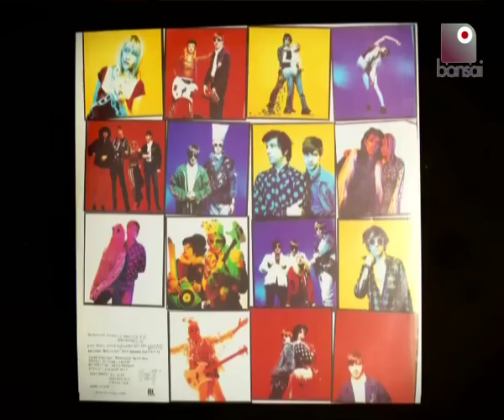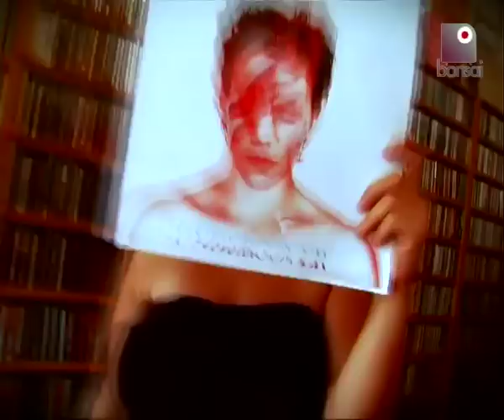Sonic Youth Goo la copertina superstar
Vieni a scoprire i segreti delle copertine dei dischi. Undercover ti svela le storie di album e dischi.